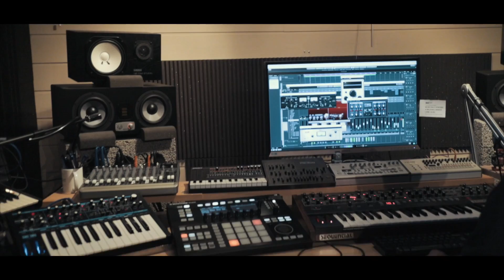Simon Field - In the studio; playing native Instruments Maschine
Studio jam on Native Instruments Maschine.
Other equipment in the shoot:
Korg Ms10
EVE Studio monitors
Novation Bass Station
Various Roland Boutique instruments